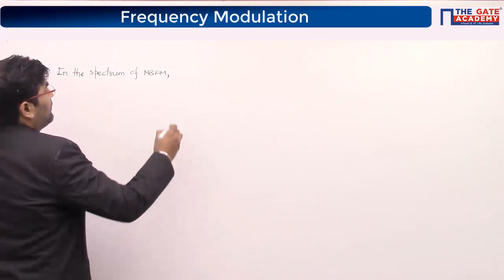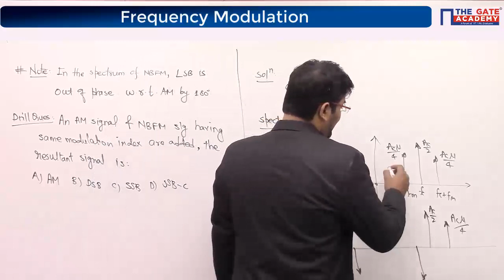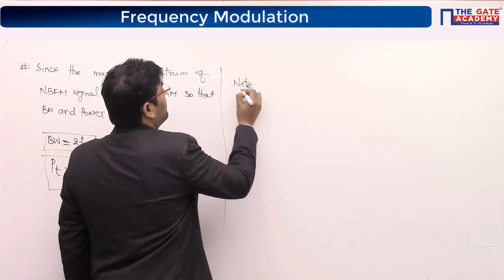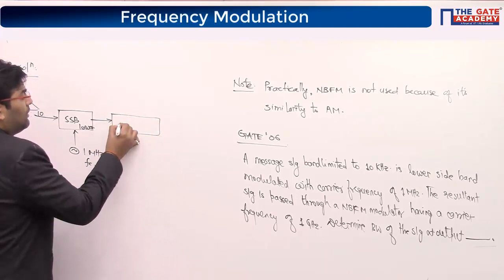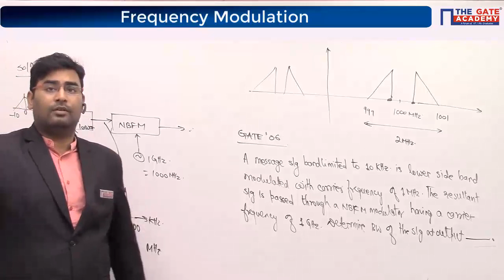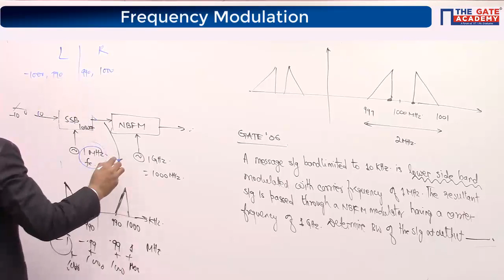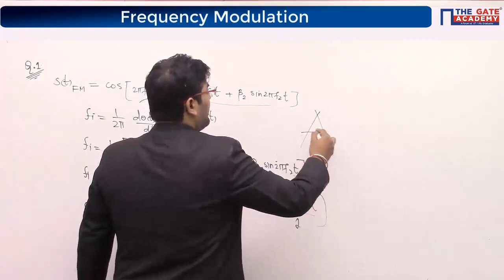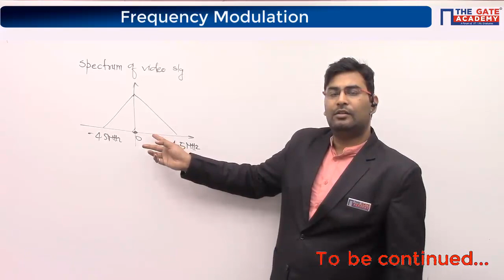Part 3 | Free GATE Video on Frequency Modulation in Communication System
Free GATE Lecture on Frequency Modulation in Communication System (Angle Modulation and Super Heterodyne Receiver). Enroll for the full GATE Online course,

All the GATE Aspirants from Electrical Engineering & Instrumentation Engineering can watch this FREE GATE Video Lecture for their GATE Preparation on Communication Systems.

This GATE video lectures from Communication Systems would help you to understand in detail about:

1. The spectrum of Angle Modulation
2. GATE Questions on Frequency Modulation in Communication System
3. AM Signals in Frequency Modulation from Communication System

The best time for GATE preparation is never fixed. Early you start to prepare for the GATE exam, the more you score and qualify with top rank.

So, from the 3rd to 6th semester of engineering, the GATE syllabus is covered, and hence you must focus on your GATE exam preparation.

Prepare with India’s Best GATE Coaching Institute “THE GATE ACADEMY” and Crack GATE Exam with Top Rank.

THE GATE ACADEMY is founded by alumni of IISc (Indian Institute of Science) and IITs (Indian Institute of Technology). THE GATE ACADEMY is the largest organization in the field of GATE Coaching, with a presence in more than 50 cities and has trained more than 1, 80,000 students since inception.

We provide the best preparation material with GATE Lectures, GATE Books, GATE Online Mock Tests, and more, to each and every student to attain the best of their skills and create a desire to Crack GATE Exam with Top All India Rank.

Watch Free GATE Lectures for frequency modulation circuit, angle modulation, Super Heterodyne Receiver, angle modulation in communication system,